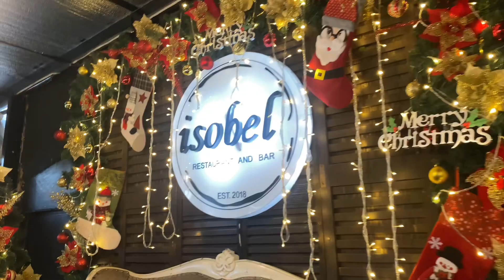WEDDING PREPARATION | Bela’s vlog